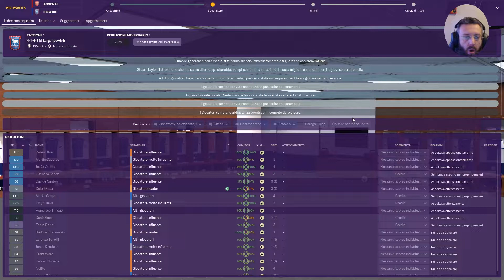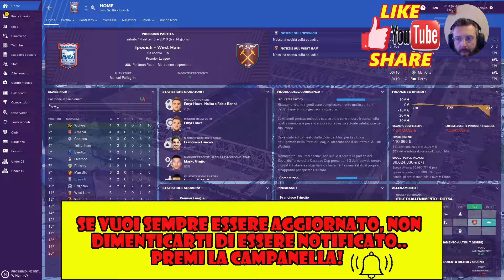A Colpi di GUNNERS! ★ CARRIERA ► FOOTBALL MANAGER 2019 [#24] Gameplay Ita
FOOTBALL MANAGER 2019 - Quest'oggi, amici appassionati di FM, scenderemo in campo contro una delle squadre più blasonate del calcio inglese, ovvero l'Arsenal!
Contro i Gunners, ci aspetta una sfida impossibile che tenteremo di onorare al meglio! Sempre avanti Tractor Boys! C'mon..! ;)

■ DONAZIONI ► E per chi volesse sostenere con una piccola DONAZIONE il LoLLo ecco di seguito il